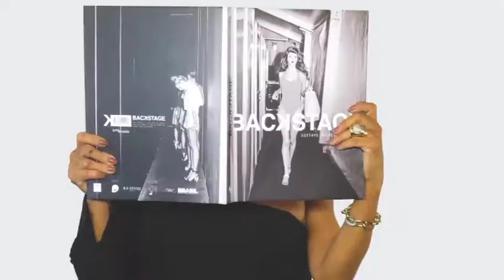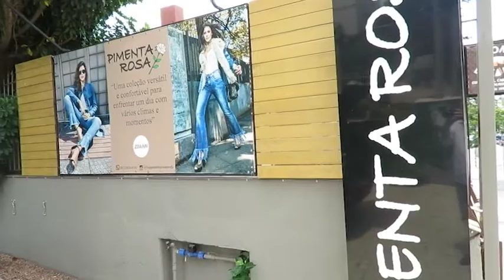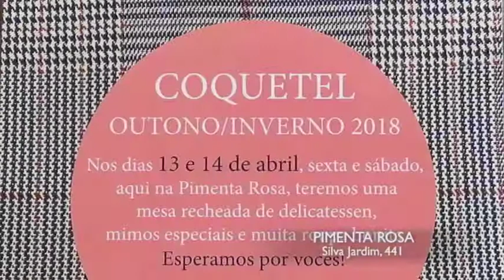PIMENTA ROSA 08/04/18